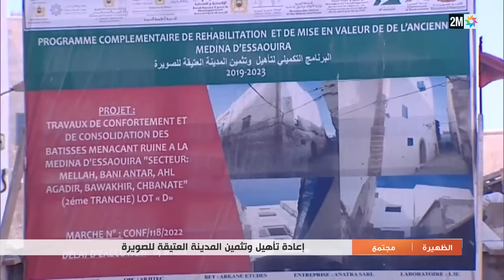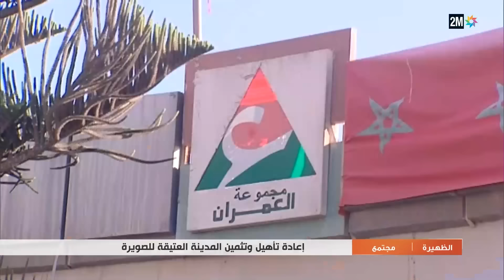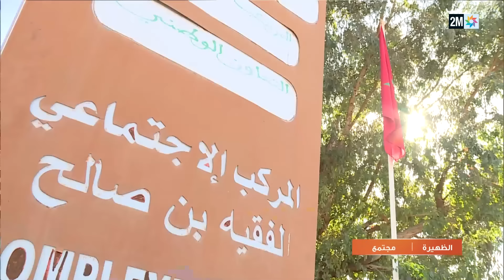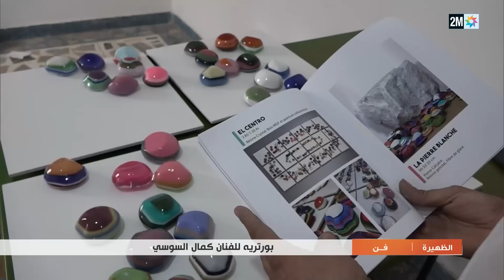الظهيرة : السبت 06 يناير 2024